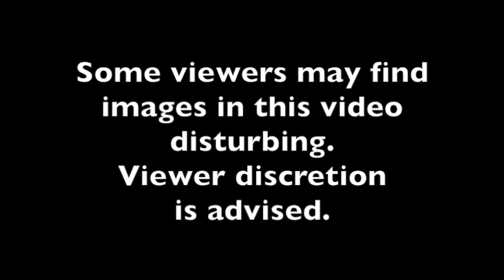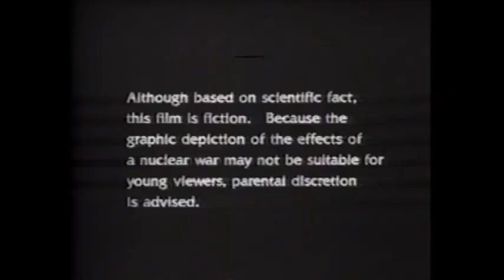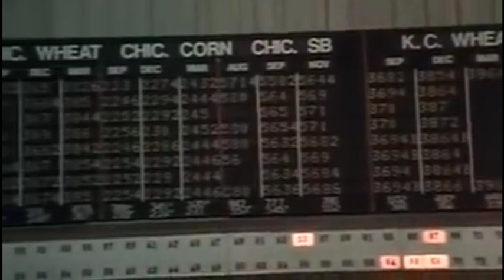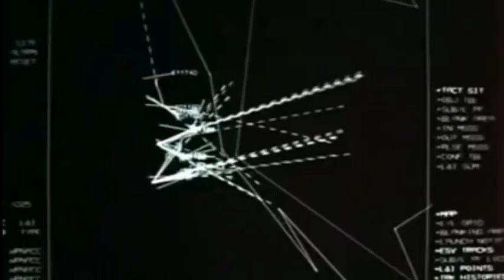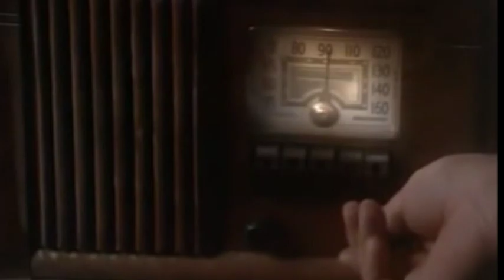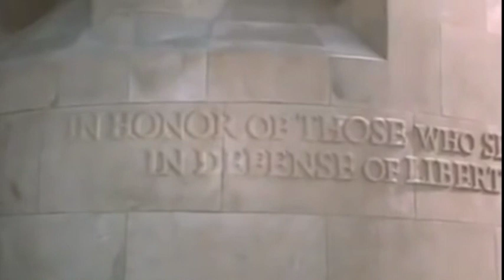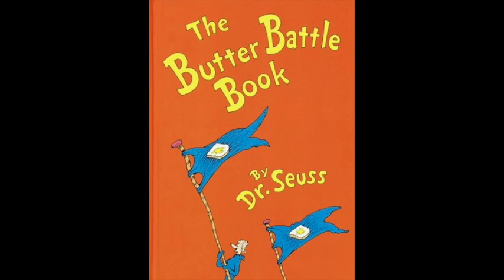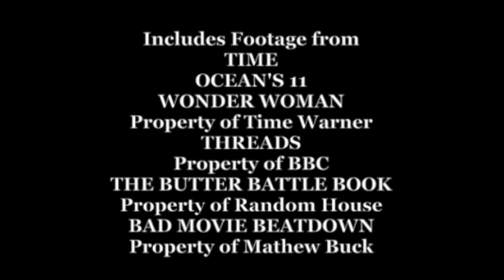TV Trash: 202 The Day After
Sometimes, a message has to be sent with the force of an atomic bomb. Yes, I have uploaded this full video onto YouTube in the hopes that as many people will see this as possible.